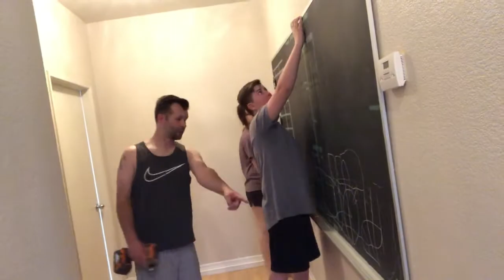He broke my camera!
BRAD AND I HAVE BEEN MARRIED 17 YEARS. WE HAVE 5 CHILDREN. OUR OLDEST IS LEXI SHE IS 17, NEXT IS TOBY HE IS 14, THEN ELIJAH HE IS 10, AND AUBRIE-JEAN IS 5, AND EZRA IS 3. WE HAVE A CRAZY BUSY FAMILY, WHO LOVE, WORK, PLAY HARD. I VLOG BECAUSE I LOVE THAT I CAN CAPTURE THE MEMORIES., AND  I HOPE THAT OUR FAMILY CAN MAKE A POSITIVE IMPACT ON THE WORLD TOO.

MY SISTER AND I HAVE A BEAUTY CHANNEL AS WELL

my sister also has a channel that she talks about infertility